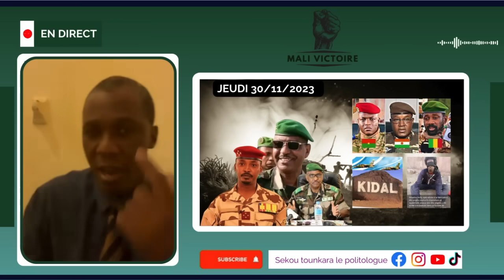Très très urgent, très très bonnes nouvelles et beaucoup de révélations